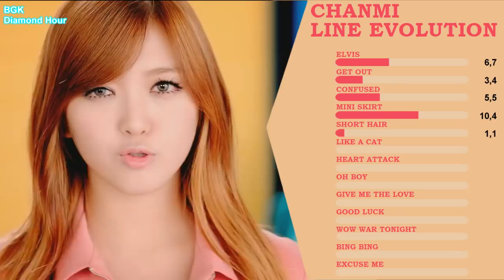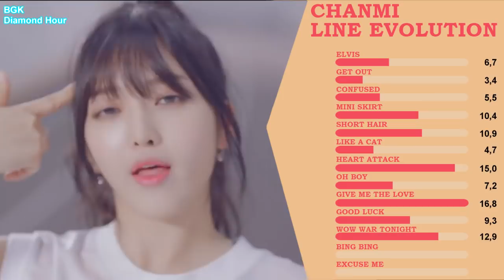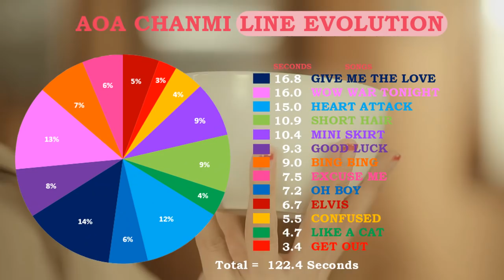AOA - Chanmi (찬미) (Line Evolution) • JAN/2017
(DON'T FORGET TO TURN ON THE CC/SUBTITLE)
Requested By: @user-ee1gu4wo3d, @nur-bo8yl
Guys Vote here for The next line evolution
I inserted songs that contained music videos !!, not only tittle track
AOA Line evolution
Intro :  AOA - Oh Boy
Outro : AOA - Excuse Me
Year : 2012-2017